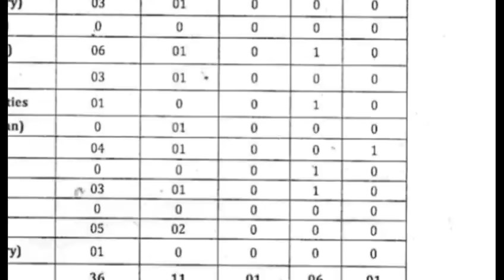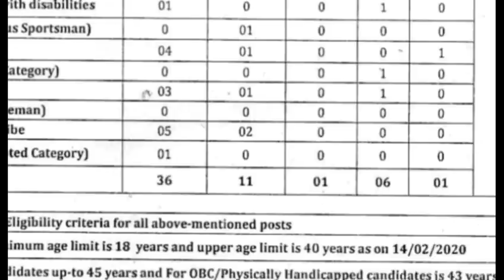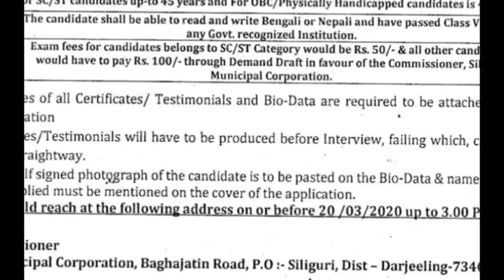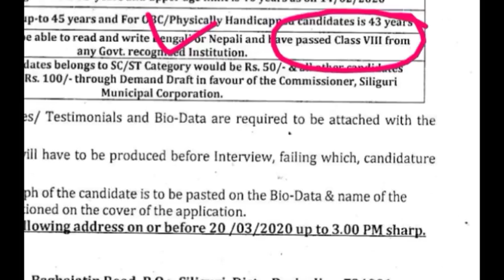नगरपालिका बम्पर सीधी भर्ती 2020/ Nagar Palika Vacancy// Municipal Recruitment 2020/Group D Vacancy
10th/12th pass-190000 Post
Sarkari naukri
Salary 65000
Latest jobs

jobs alertfind jobMunicipal Corporation Recruitment 2019@Municipality Recruitment 2019wb municipality recruitment 2019municipal corporation.
JOB
Jobs 2019Latest Government Jobs 2019Government Jobs 2019Sarkari naukri march 2019sarkari naukri 2019latest sarkari naukri 2019 Rajasthan upcoming vacancy | bharti news recruitment | government jobs | बम्पर भर्तियाnew vacancy in rajasthanfree job alert
JOB
Rajasthanrajasthan recruitment 2019latest vacancy in rajasthanrajasthan job govt jobrajasthan peon, Jobs 2019Sarkari Naukri, 2019Latest Government Jobs,2019Latest Sarkari Naukri 2019, 8th pass Job 2019, job search, find job Naukri 2019Job 2019Jobs, panchayat and rural development west bengal recruitment 2019, jobs alert नगर निगम में नया भर्ती 2019